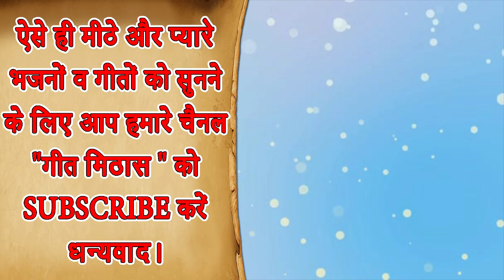मेरे राम बन बन भटक रहे मेरी सिया गयी तो कहाँ गयी - दिल को छू जाने वाले भजन | Shree Ram Bhajan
Ram Bhajan - Mere Ram Ban Ban Bhatak Rahe Meri Siya Gayi To Kaha Gayi (Shri Ram Bhajan Video)

Song - Mere Ram Ban Ban Bhatak Rahe Mere Saiya Gayi Tu Kahan Gayi
Artist - Neelkamal

For more Ram Ji Ke Bhajan and Various Devotional Bhakti Bhajan Videos